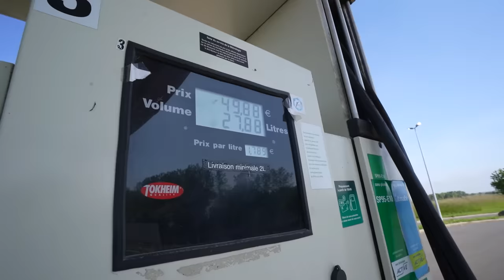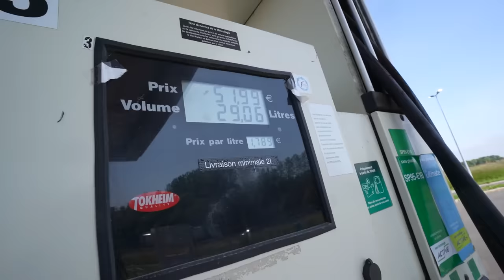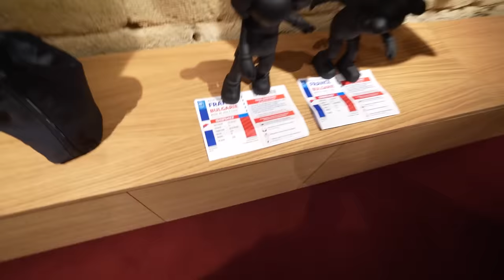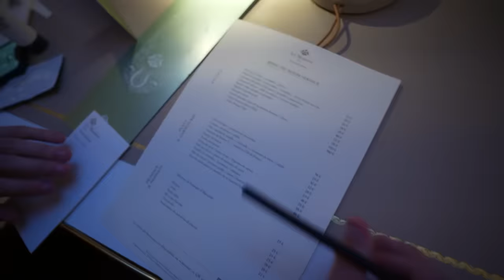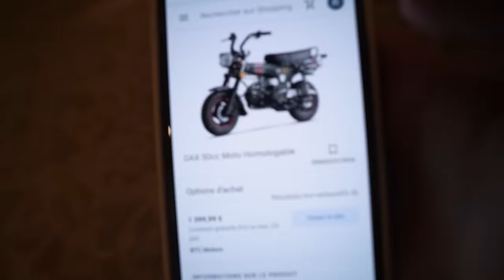ROAD TRIP DANS TOUTE LA FRANCE avec ma Fiat Panda ! #3 (meilleure journée)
Salut ! Aujourd’hui nouvelle vidéo vlog Road Trip dans toute la france avec ma fiat panda ! Dans cette vidéo on va continuer l’aventure road trip en france avec la pire voiture de france, mais aujourd’hui on a passé la meilleur journée les meilleur 24h !